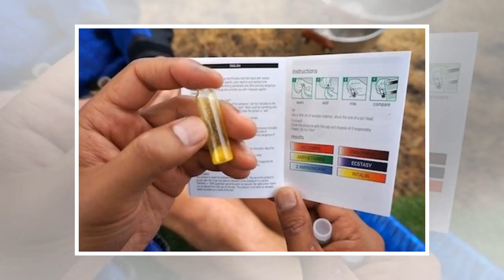UK policing minister says government won't 'stand in the way' of drug testing at festivals